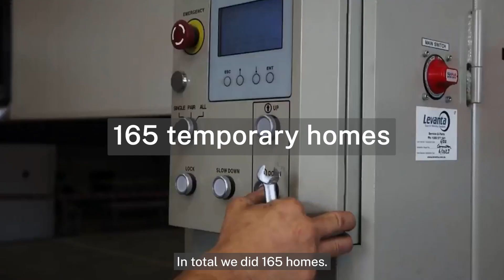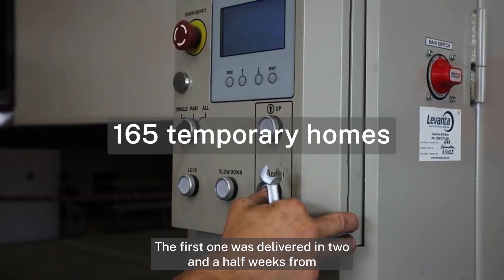Rebuilding together: Inmates contribute to Northern Rivers flood recovery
NSW Public Works partnered with Corrective Services Industries to solve an urgent need for temporary housing for flood-affected residents following the 2022 floods in the Northern Rivers.

Inmates from Goulburn and Cessnock Correctional Centres used their expertise to refurbish old demountable units into single pods, delivering 165 modular units quickly as part of the Northern Rivers Temporary Housing Program funded by the NSW Reconstruction Authority. These units formed part of the total 546 units that were delivered.

The inmates expressed gratitude for the opportunity to support the flood recovery efforts and enhance their work skills, while also being able to help their own friends and families who were impacted by the floods.